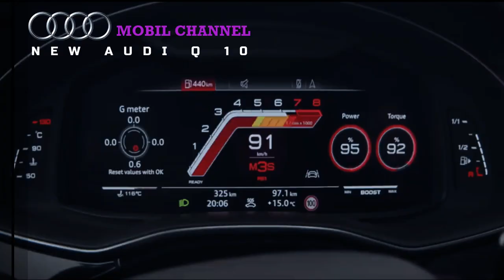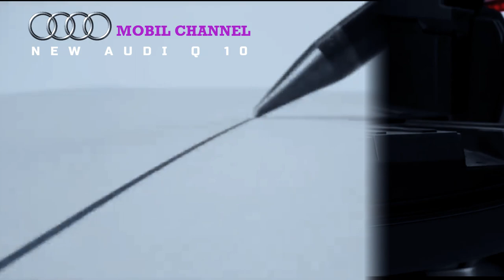NEW AUDI Q10 Luxury SUV Activesphere CONCEPT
Music source.